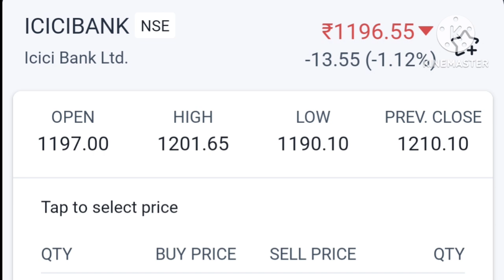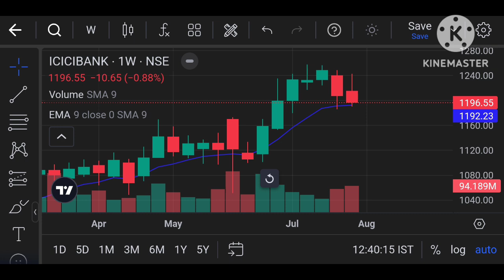ICICI Bank Share Latest News Today